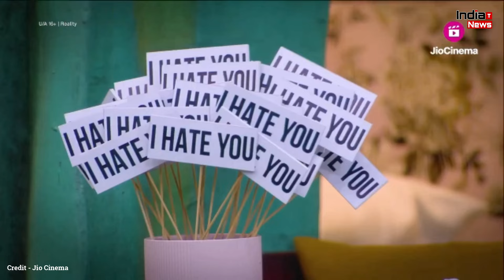Bigg Boss OTT 3 : I Hate You NOMINATION Task Me Gharwalo Ne Nikali Bhadas | Bigg Boss Live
India Trending News (ITN) : Bigg Boss OTT 3 : I Hate You NOMINATION Task Me Gharwalo Ne Nikali Bhadas | Bigg Boss Live

Edit By -